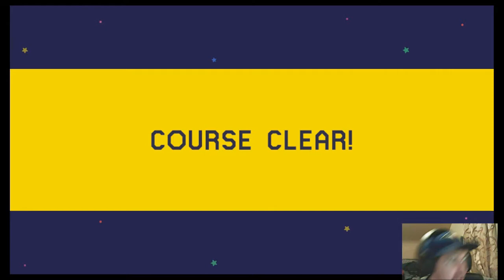James' 100 Man Super Expert Revenge [Super Mario Maker]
So last week i got dummied in a couple rounds of super expert. Sure I managed to make it to the end but at what cost! Today, I seek revenge on some of those levels that beat me to a pulp! How does it go? Lets just wait and see!